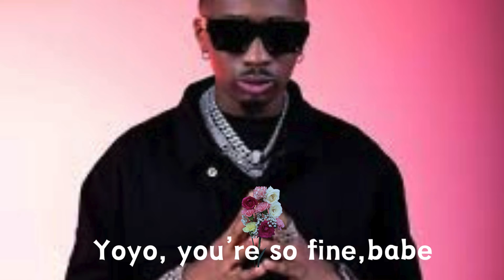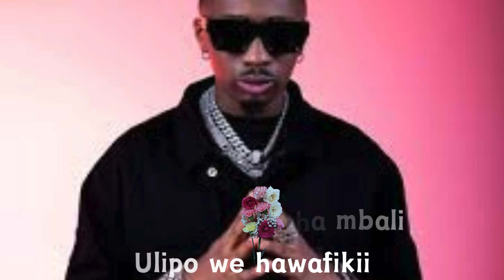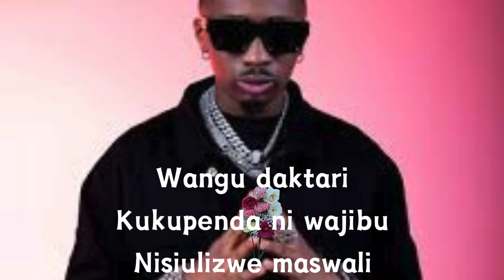Nisiulizwe - By Jux (Lyrics Video).